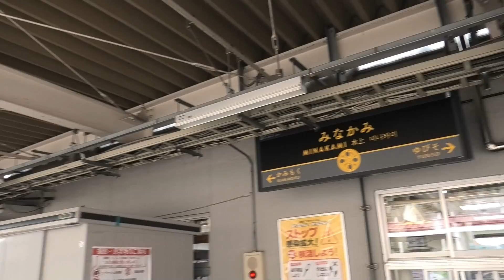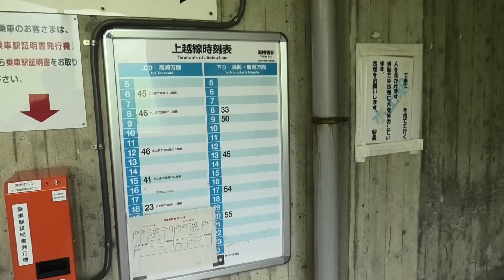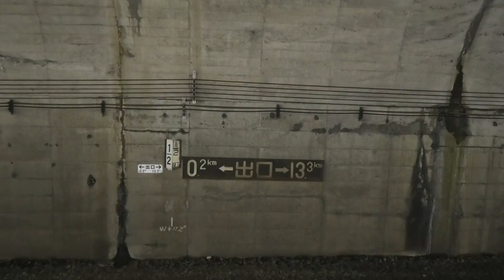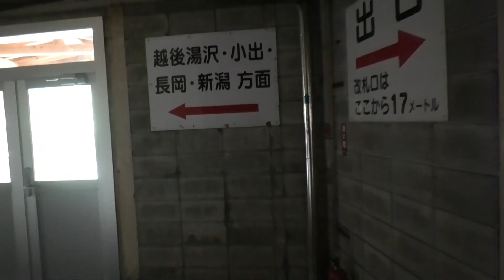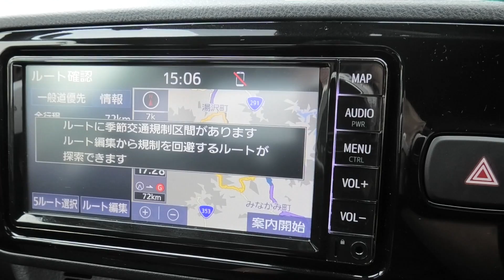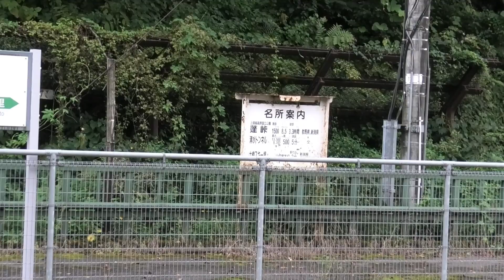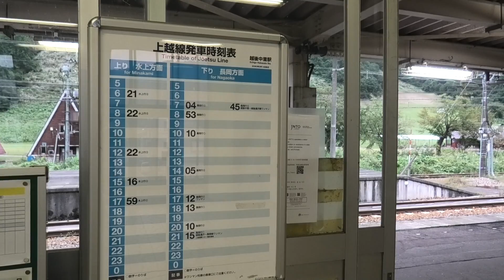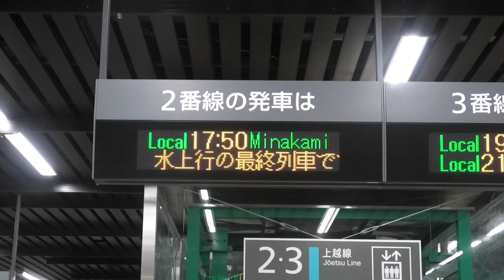【1日5往復】上越線 上越国境区間全駅訪問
上越線の本数が少ない区間を全駅巡りました。